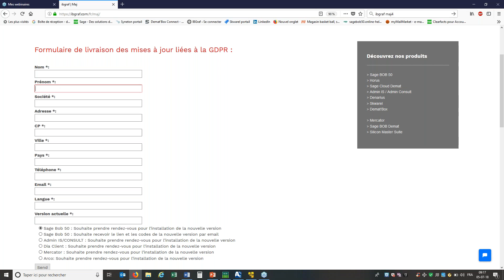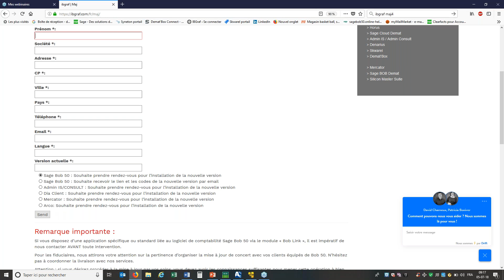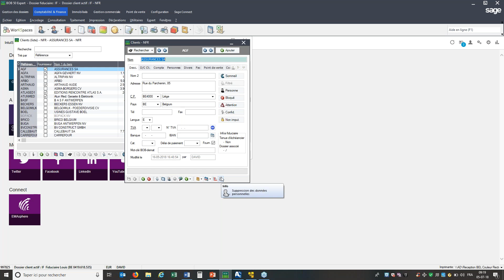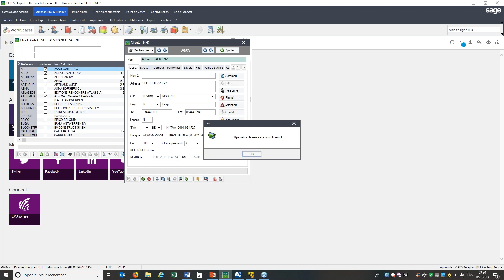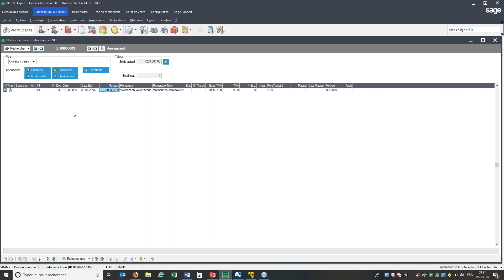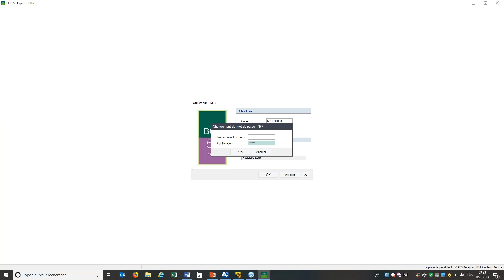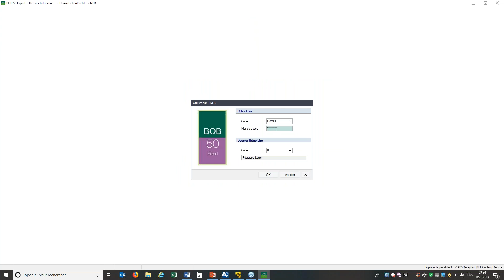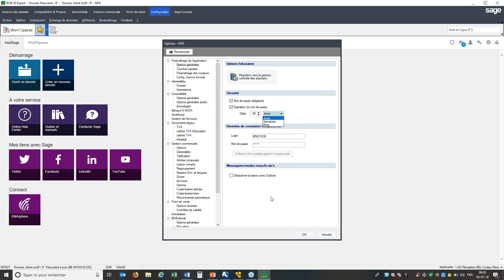La réglementation GDPR/RGDP intégrée à BOB 50 - Webinar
Comment la réglementation GDPR/RGDP est-elle intégrée au logiciel BOB 50 de Sage ?